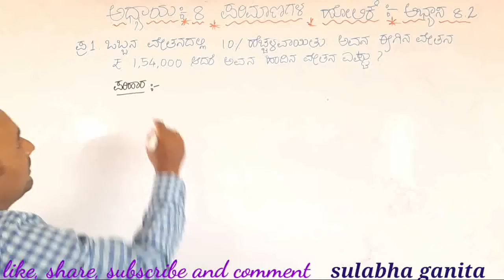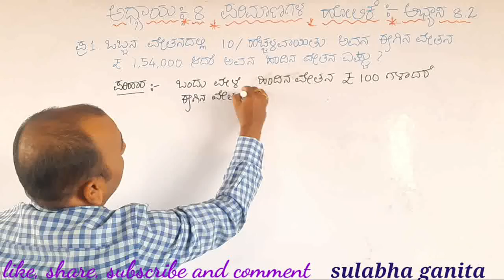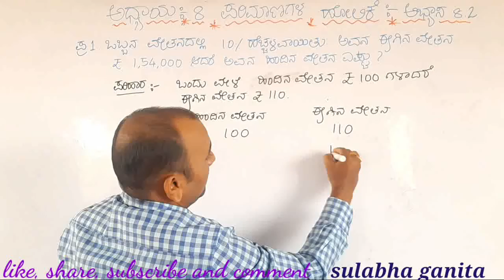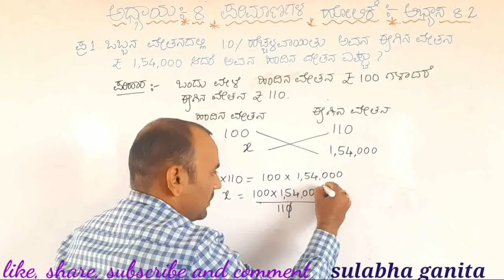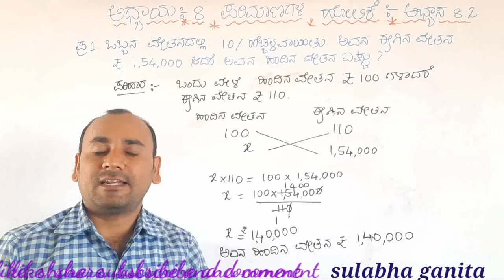8 ನೇ ತರಗತಿ ಗಣಿತ|ಅಧ್ಯಾಯ 8|ಭಾಗ 2|ಪರಿಮಾಣಗಳ ಹೋಲಿಕೆ|ಅಭ್ಯಾಸ 8.2|ಪ್ರಶ್ನೆ 1|comparing quantities|in kan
ಈ ಒಂದು ವಿಡಿಯೋದಲ್ಲಿ 8 ನೇ ತರಗತಿ ಗಣಿತ ಭಾಗ 2:-ಅಧ್ಯಾಯ 8:-ಪರಿಮಾಣಗಳ ಹೋಲಿಕೆ  ಅಭ್ಯಾಸ 8.2 ರಲ್ಲಿ ಪ್ರಶ್ನೆ 1 ರ ವಿವರಣೆ ನೀಡಿದ್ದೇನೆ.
Topics covered:-

1ಅನುಪಾತ ಮತ್ತು ಶೇಕಡಾ ಕ್ರಮ.
2.ಏರಿಕೆ ಅಥವಾ ಇಳಿಕೆ ಶೇಕಡಾ ಪ್ರಮಾಣ ಕಂಡುಹಿಡಿಯುವುದು.
3.ರಿಯಾಯಿತಿ ಕಂಡುಹಿಡಿಯುವುದು.
4.ಶೇಕಡಾ ದರಗಳಲ್ಲಿ ಅಂದಾಜಿಸುವಿಕೆ.
5.ಕೊಳ್ಳುವ ಮಾರುವ ಬೆಳೆಗಳಿಗೆ ಸಂಬಂಧಿಸಿದ ಲೆಕ್ಕಗಳು.
6.ಶೇಕಡಾ ಲಾಭ ಮತ್ತು ನಷ್ಟ.
7.ಚಕ್ರಬಡ್ಡಿ ಸೂತ್ರವನ್ನು ಕಂಡುಹಿಡಿಯುವುದು.
8.ವರ್ಷಕ್ಕೊಮ್ಮೆ ಅಥವಾ ಅರ್ಧವರ್ಷಕ್ಕೊಮ್ಮೆ ಚಕ್ರ ಬಡ್ಡಿ ಮಾಡುವಾಗ ಬಡ್ಡಿದರ.